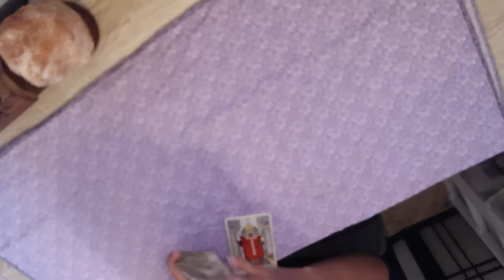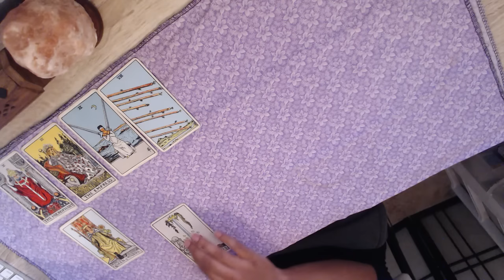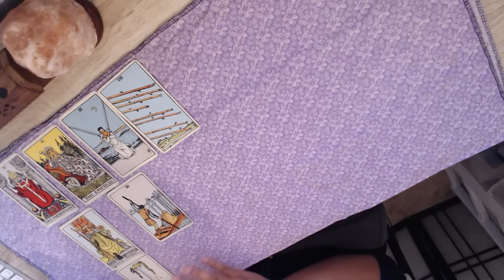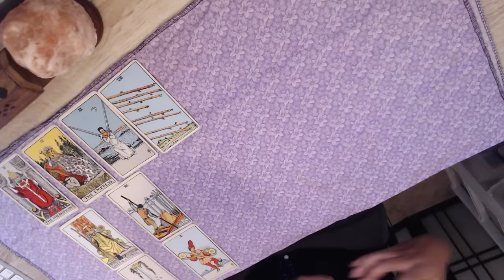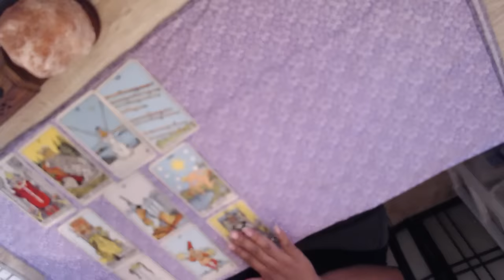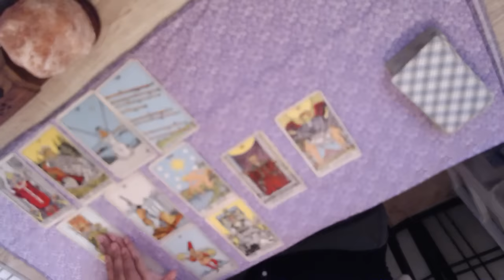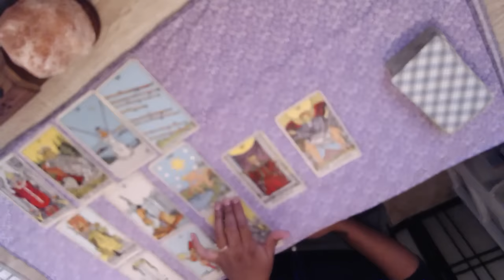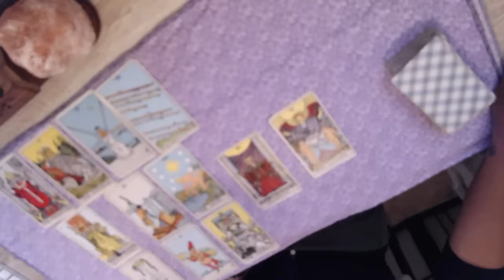IF YOU ARE DRAWN--THIS READING IS FOR YOU! Unlock Yourself Reading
If you are drawn to click this reading, then it is for you!

XO